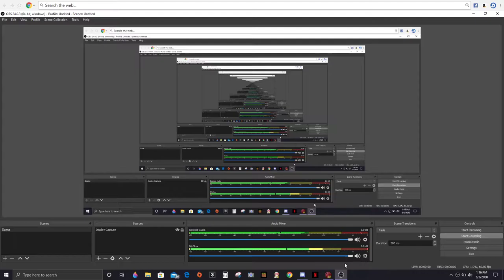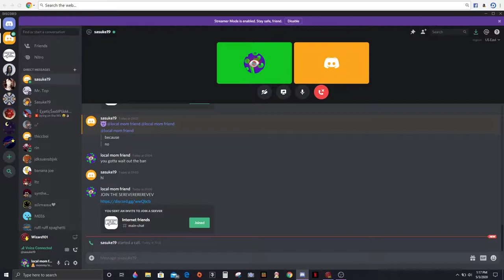Katie and Christian Wizard 101 | I hate Ceren